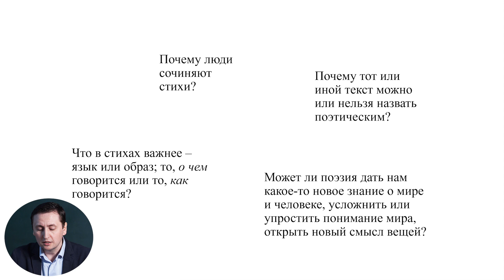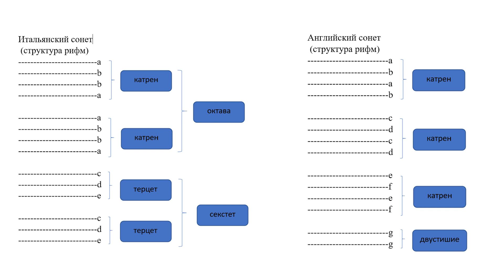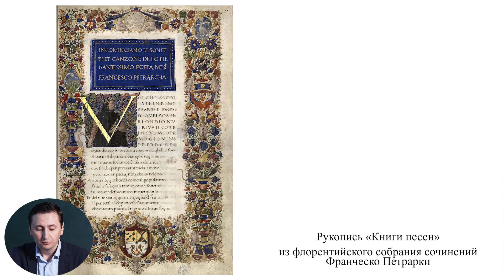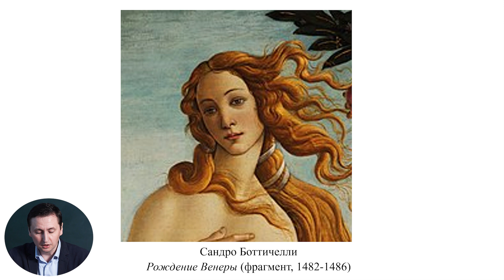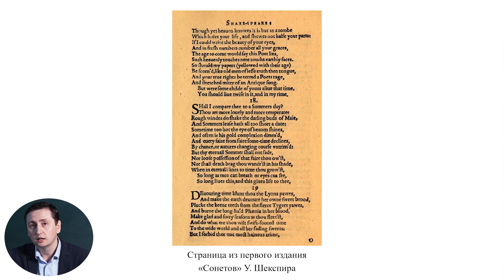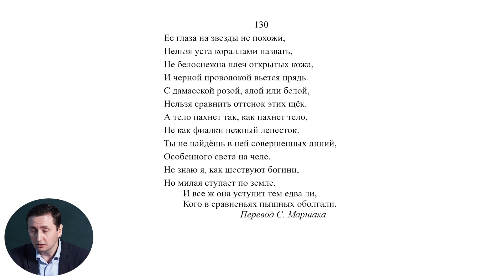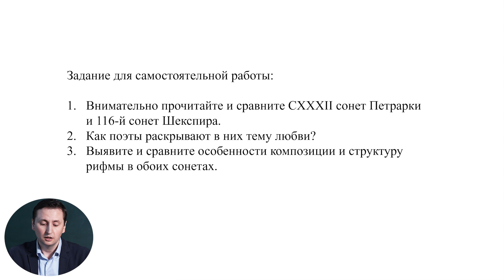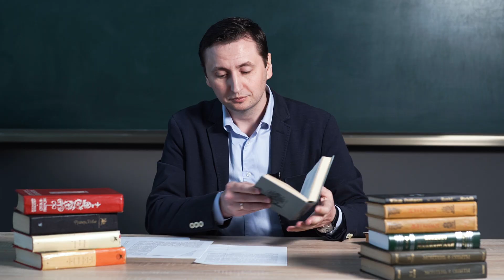10й класс; Всемирная литература; "Поэзия эпохи Возрождения"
Тема урока: Поэзия эпохи Возрождения
Учитель: Иван Пилкин